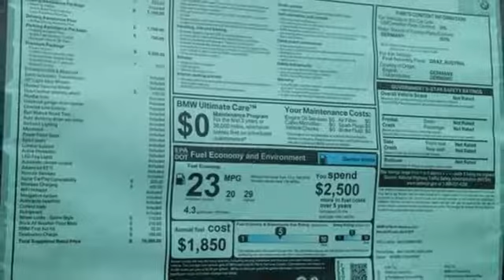New 2018 BMW 5 Series Baltimore MD Woodlawn, MD #480447 - SOLD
Year: 2018
Make: BMW
Model: 5 Series
Trim: 540i xDrive
Engine: 3.0L I6 Turbocharged DOHC 24V LEV3-ULEV70 335hp
Transmission: 8-Speed Automatic
Color: Blue
Interior: Cognac Dak Lthr W/Contras
Stock #: 480447
VIN: WBAJE7C56JWC57359

Address:
6700 Baltimore National Pike